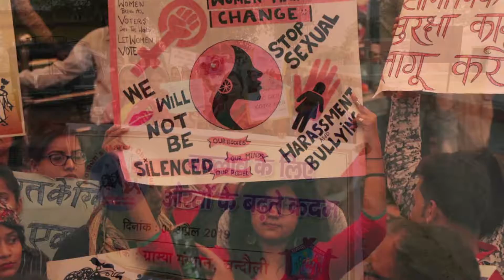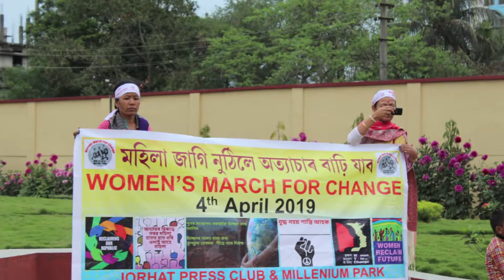Slogans by Kamla Bhasin: Hamara Samvidhaan